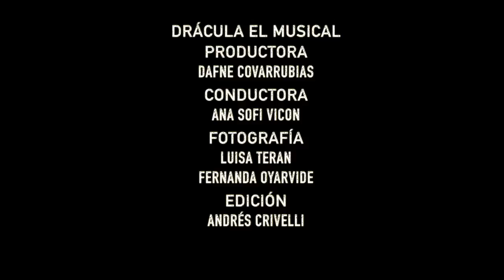La psicología en los personajes | Drácula El Musical: El Reality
La UDLAP anualmente monta una obra de teatro musical en donde participan estudiantes de distintas áreas.

Conoce lo que hay detrás de esta espectacular producción, los ensayos, la dirección, la música y todo lo que hará de esta producción un espectáculo lleno de emoción.